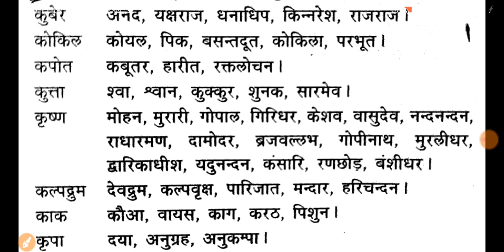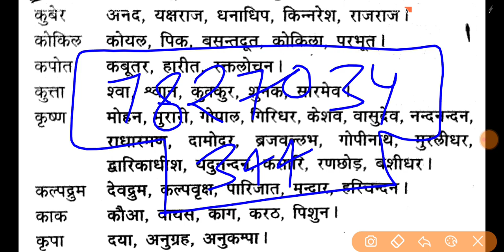हिंदी | पर्यायवाची शब्द Class 4 | Revision फटाफट | UPSI HINDI, SSCGD HINDI, CISF,SSBHCM,UP CONSTABLE